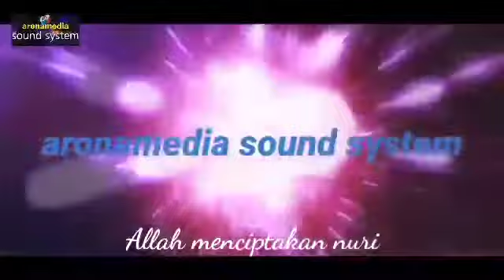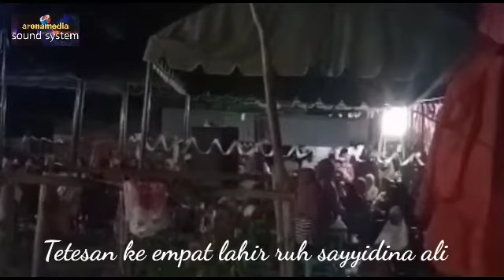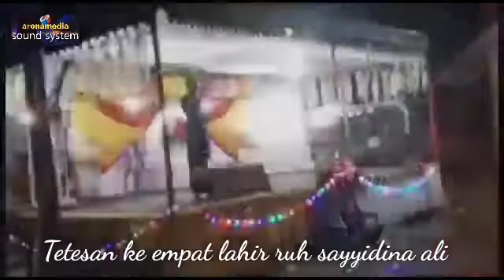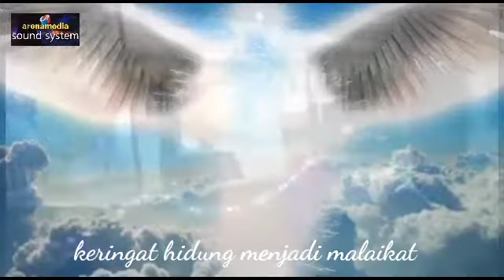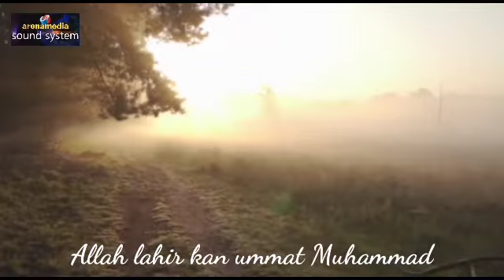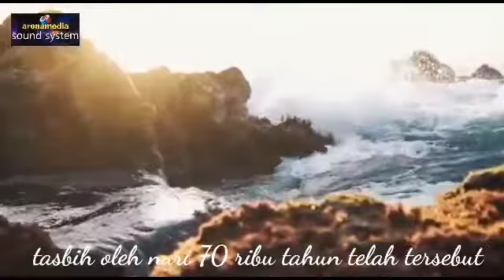Kisah Nuri || Tgk Husni Al Muna || Kasidah Aceh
Acara            = Maulid
Lokasi           = Pante Raja
video             = Mp4 Standar
Audio             = Mp3
Produksi       = aronamedia sound system